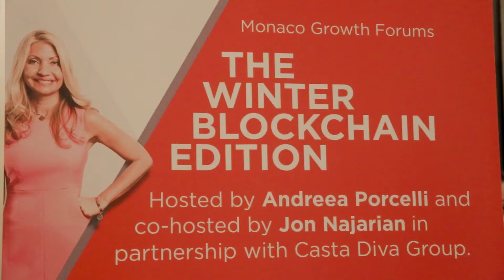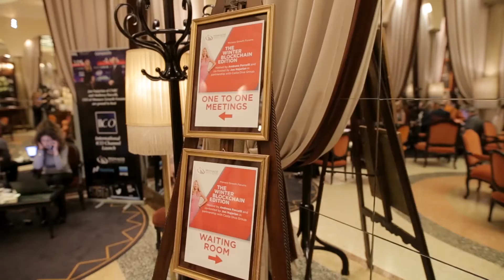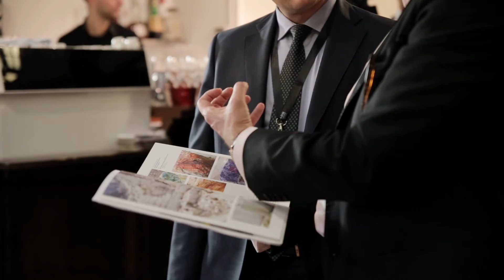MGF Blockchain Summit: The Divi Project in Monaco and Milan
The Divi Project's co-founders Nick Saponaro and Kalani Mo'e at Monaco Growth Forums' Winter 2018 Blockchain Summit in Monaco and Milan.

Filmed by Casta Diva Group.